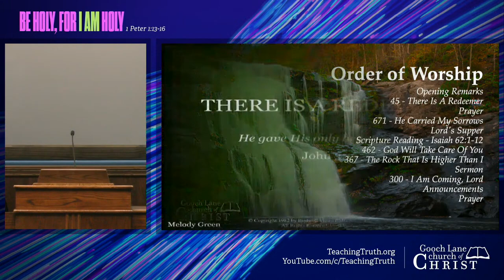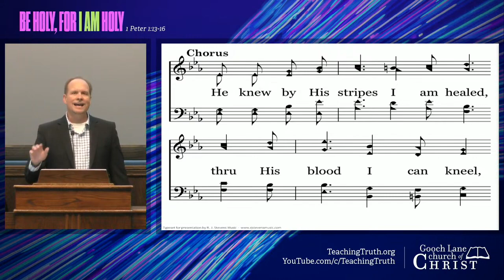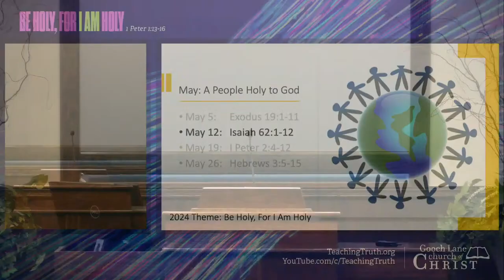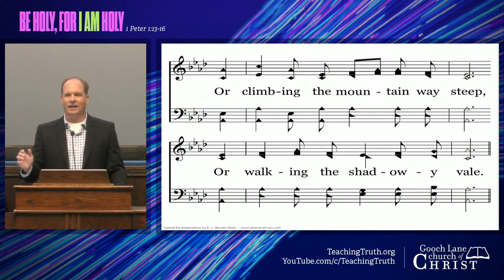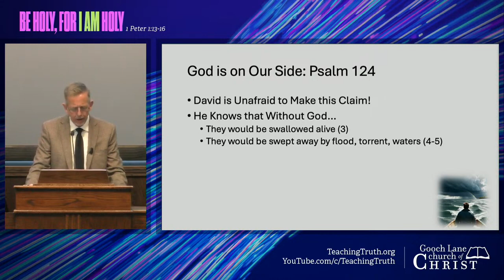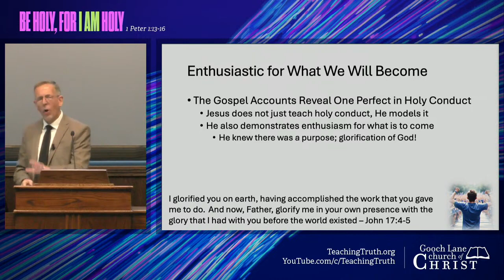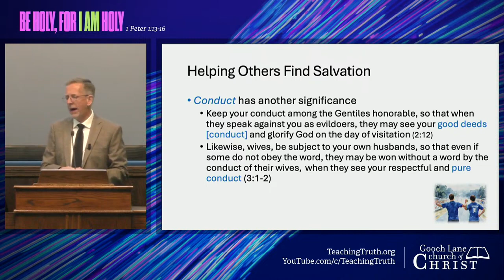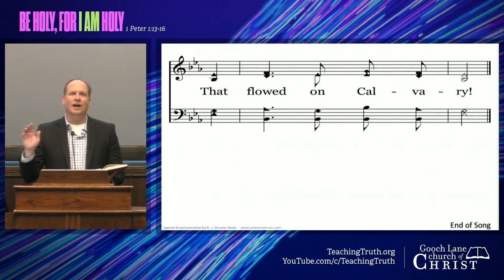“Holy Conduct: Keeping Our Motivation” by Greg Chandler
Conducting oneself in a holy manner is not easy business! Because of this, it is easy to get discouraged and feel overwhelmed; however, that is not what God desires. Along with the commands for holy conduct, He has included a number of promises to help as well as explaining the good that these commands can accomplish.

A sermon given by Greg Chandler on May 12, 2024